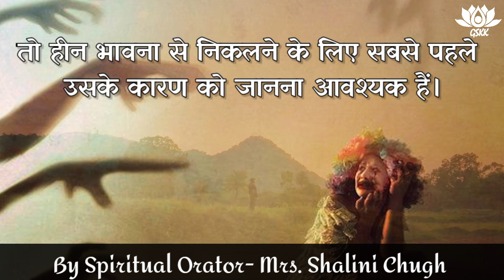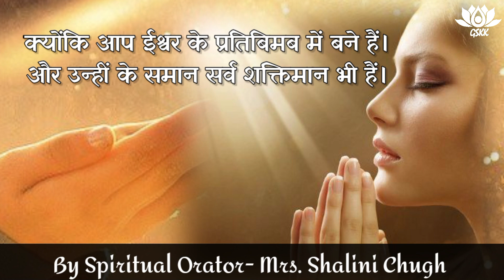|| हीन भावना से ग्रसित लोग क्या करें ?|| BY SPIRITUAL ORATOR- MRS. SHALINI CHUGH ||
What Should People With Inferiority Complex Do?

How to Overcome Inferiority Complex in Hindi - हीन भावना कैसे दूर करें –
Self Confidence Tips How to Overcome Inferiority Complex - हीन भावना कैसे दूर करे –
Inferiority Complex से बाहर कैसे आएं - हीन भावना को कैसे दूर करे

Geeta Sanjeevni Kala kendra works for the mental, emotional and spiritual health through the teachings of The Geeta.

The purpose of Geeta Sanjeevni Kala Kendra is to appreciate and experience what  Geeta is. And to unfold the wisdom inside us that geeta teaches us.
Geeta itself being limitless teaches us how to create and design our own lives.
Geeta provides profound spiritual guidance and offers practical wisdom, insights into self-realization, and dilemmas of life.
We Provide :
1. Personal Counseling Sessions –
•         Relationship Issues,
•         Business Issues,
•         Family Matters,
•         Personal Counseling on any life issues etc.
2. Awakening program for success in life,
3. Meditation,
4. Meditation and Counseling for Pregnant ladies,
5. Geeta Reki Healing,
6. Office aura cleaning for positivity,
7. Old age sessions for happiness,
8. Celebrate your age with new view,
9. Meditation for Teenagers Problems – Study, Concentrate, Peer Pressures etc.
Meditation is characterized by the state of mind in which one is aware of self consciousness at the very moment.It helps you to keep your mind calm, and understand yourself and your surroundings a little betterAnd moreover it helps you to make a real connection with the
almighty.Counseling:As we all know our eyes sees what our mind knowsCounseling trains one's mind to see all the positives that nature offers.